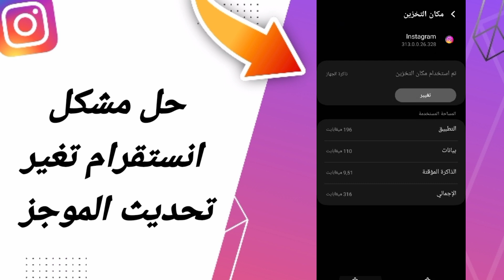كيفية طريقة حل مشكلة انستقرام تغيير تحديث الموجز على تطبيق انستقرام 2024 instagram